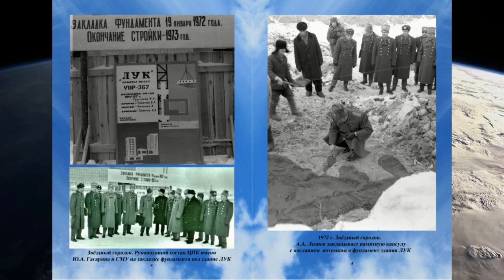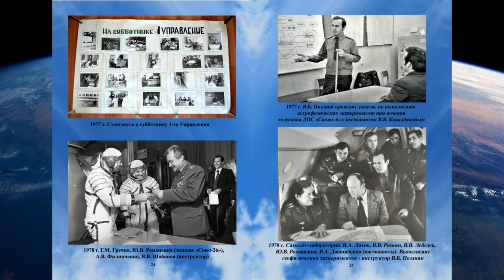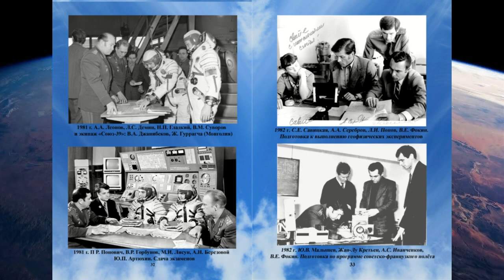На передовой космоса. 50 лет со дня создания 1-го и 2-го управлений ЦПК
1 апреля исполняется полвека со дня создания 1-го и 2-го управлений ЦПК. Их история началась в 1969 году, когда в соответствии с Постановлением ЦК КПСС и СМ СССР от 28.11.68 г. № 932-331, приказом МО СССР № 003 от 07.01.69 г. 1-й ЦПК имени Ю.А. Гагарина был преобразован в 1-й Научно-исследовательский испытательный центр подготовки космонавтов имени Ю.А. Гагарина. В новой организационно-штатной структуре Центра, введённой с 1 апреля 1969 года, были сформированы 1-е и 2-е управления.